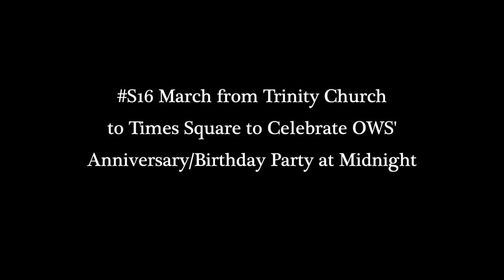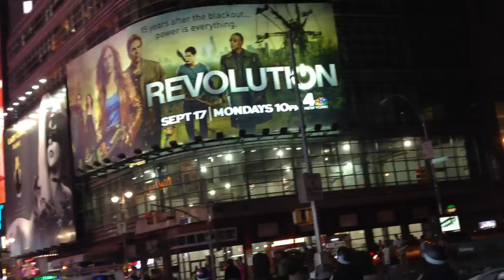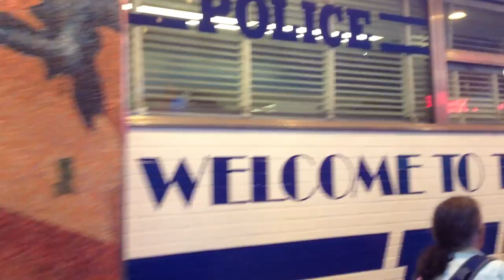S16 Times Square March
S16 Times Square March to celebrate the anniversary/birthday of OWS
video by MacDaill For Occupy Earth